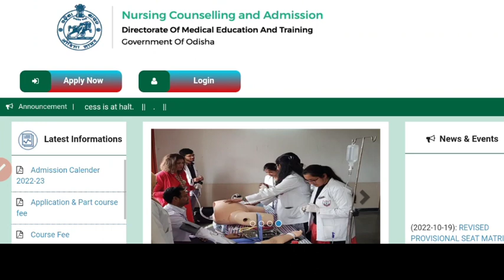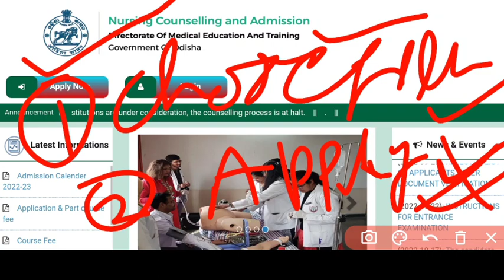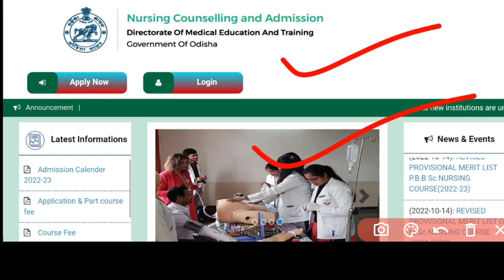ନର୍ସି°ALLOTMENT❗CHOICE FILLଆଉ ଥରେ କରିବାକୁ ହେବକି❓NEW COUNSELINGକେଉଁ FORMATରେ ହେବ❓NURSINGଆଡ଼ମିଶନ2022▶️